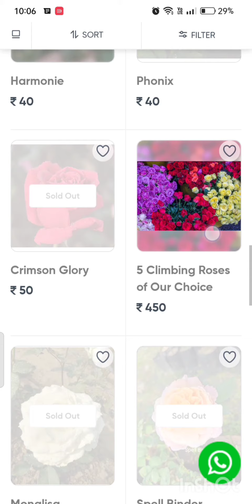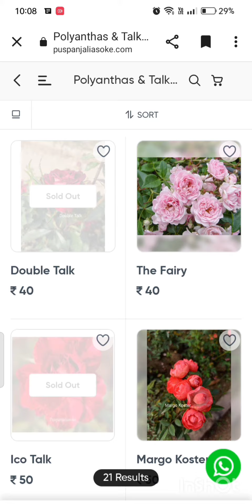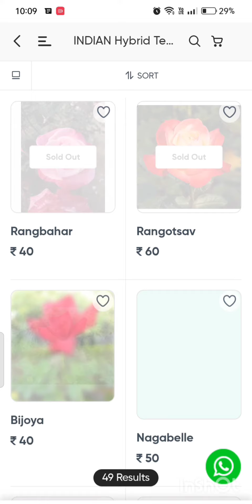ഒരുപാട് തരം റോസുകൾ വാങ്ങാൻ പറ്റുന്ന ഒരു online website